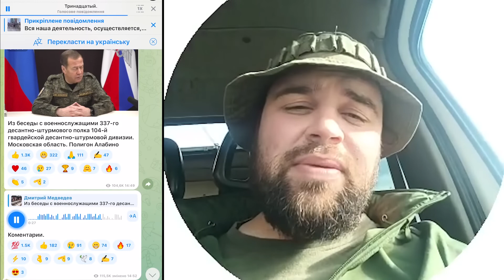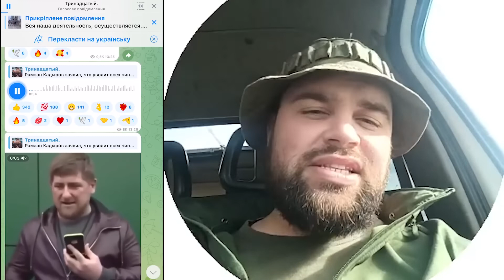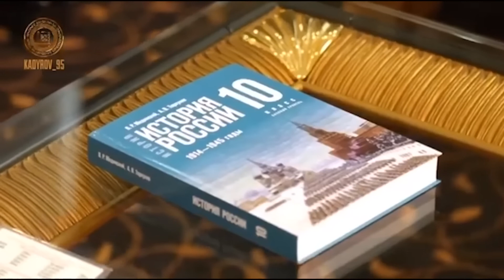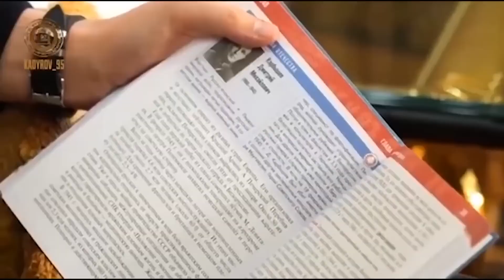Российский солдат нагоняет на Кадырова! Это нужно слышать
Российский оккупант комментирует плачевную ситуацию в армии РФ. Мощный разбор Романа Цимбалюка смотрите в видео.